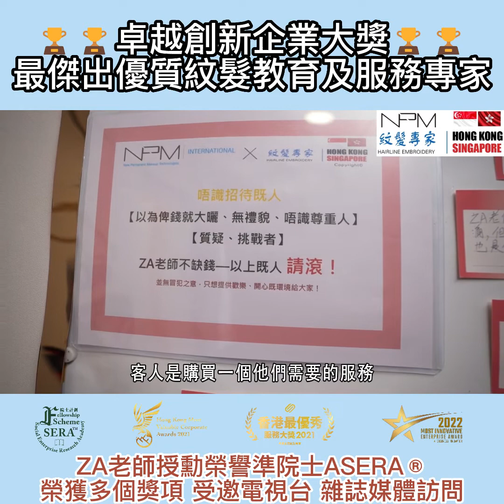紋髮香港｜成日話紋髮香港效果因人而異？！好多公司會用好平既價錢吸引你，紋唔好又話要你加錢補色？！🤣🤣🤣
❌呢個套路已經好舊，但唔知點解仲好多人都受？！❌紋髮香港｜
ZA老師承諾：100%滿意保証💕不會額外收費
詳細請睇呢個影片啦😁
點解我地預約會長期爆滿💪客人點解選擇我地💡？！
我地NPM紋髮專家～Za老師，榮獲多個獎項【得到客人、各界的認可及實力肯定👏🏻👍🏻】
🏆🏆香港最有價值企業大獎🏆 🏆
🏆🏆最傑出紋髮導師－ZA老師🏆🏆
🏆 🏆香港最優秀服務大獎🏆🏆
🏆🏆卓越創新企業大獎🙏最傑出優質紋髮教育及服務專家🏆🏆
🏆🏆ZA老師授勳榮譽準院士ASERA®🏆🏆
訪問 報導 ：
VIU TV、HK01、東方日報、蘋果日報、U港生活、香港十優商户
💕提供HSBC 匯豐信用卡／SC 渣打信用卡(Visa , MasterCard) 12個月免息分期💕
📍採用一次性 即用即棄工具用品📍

😀如果預約？
1.影下你需要做的位置
2.提出要求及問題
3.報價/確認價格
❤老師每個月有10-15天會在香港處理客人時間查詢，請跟我們聯絡❤